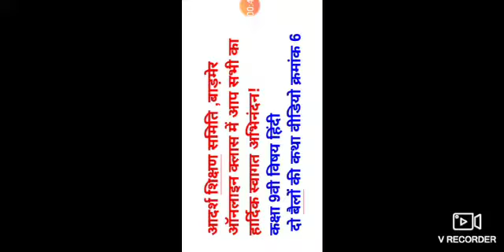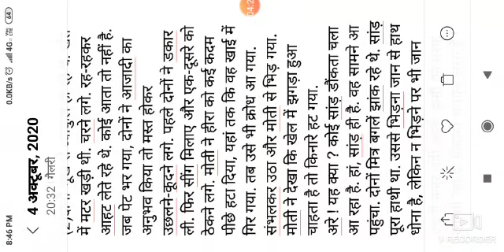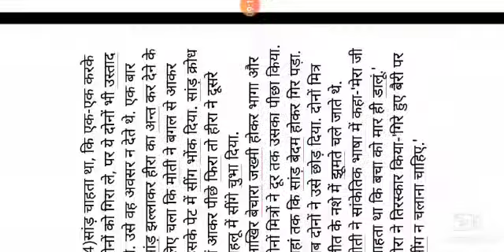कक्षा नवमी विषय हिंदी पाठ 1 भाग 6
Video from Kamlesh Sharma